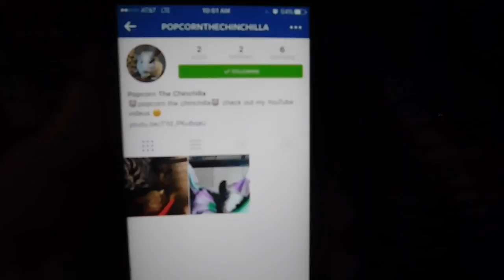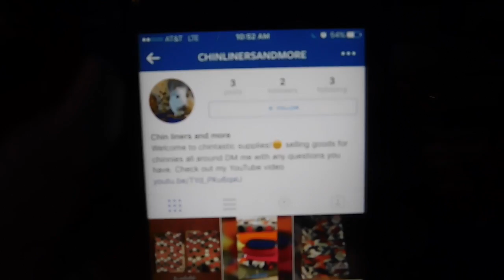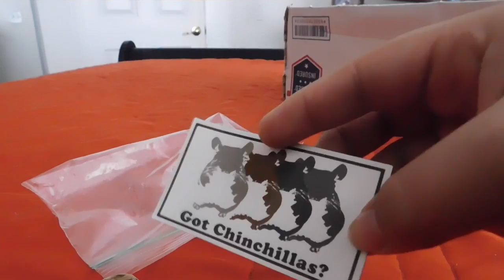Toy haul\Updates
This video is a Toy haul\Updates. hope you enjoy!